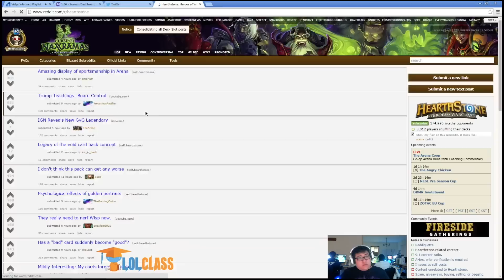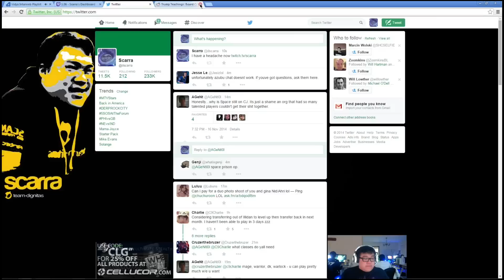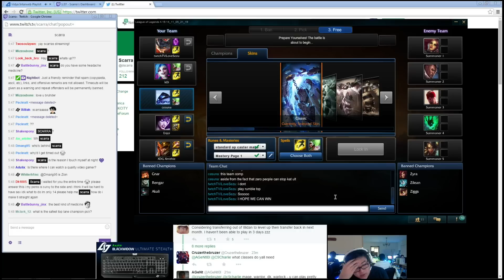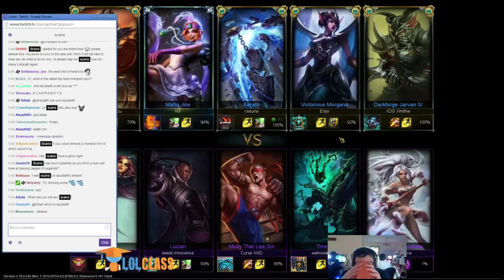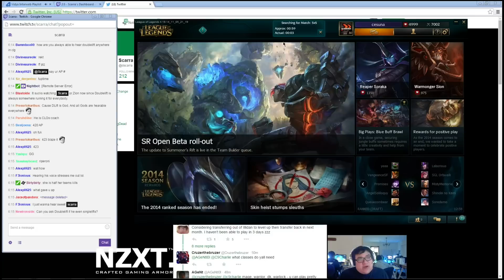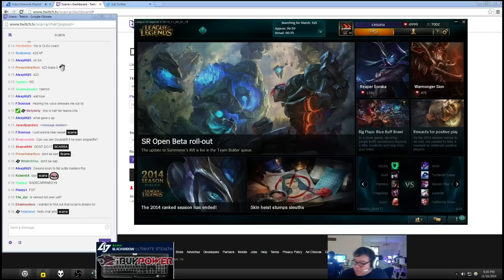Scarra playing xerath mid 6 patch 4 19